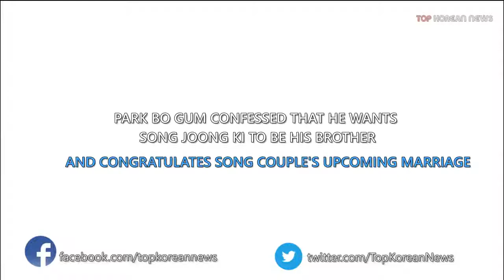Park Bogum Confessed That He Wants Song Joongki to Be His Brother and Congratulates Upcoming Weddin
Park Bogum Confessed That He Wants Song Joongki to Be His Brother and Congratulates Upcoming Wedding Source: kstarlive, Allkpop